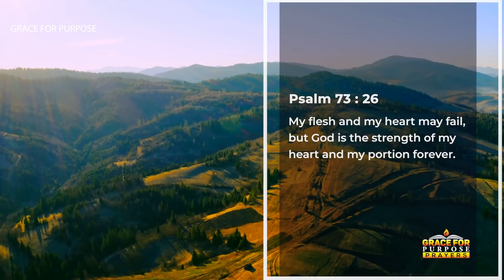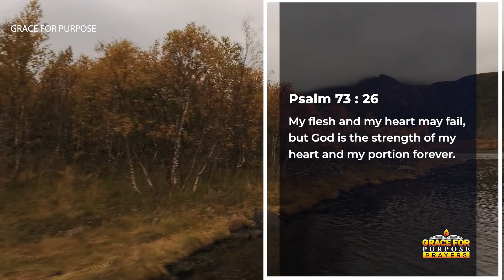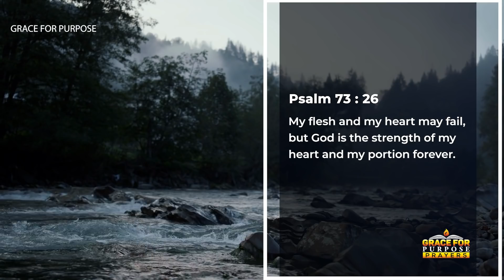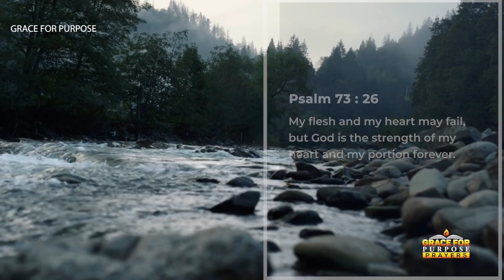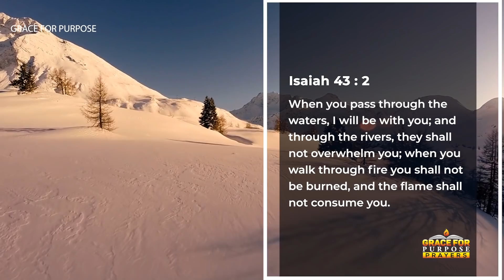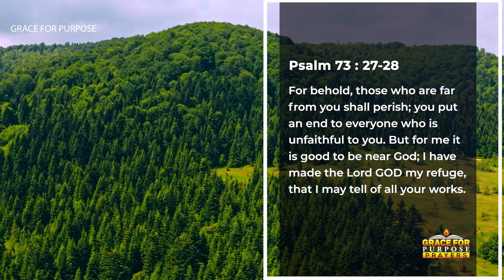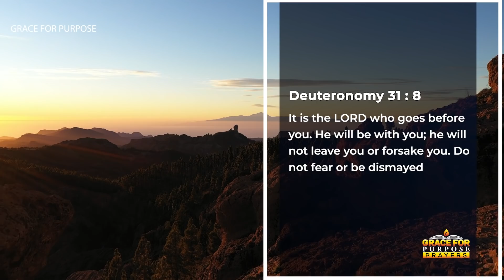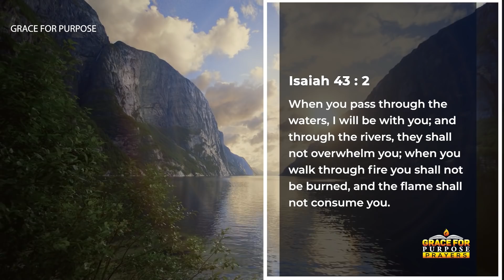Let God Be In Control | An Uplifting Morning Prayer To Start Your Day